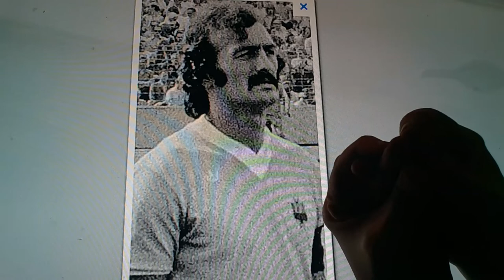Horacio the handsnake - Juan Carlos Masnik